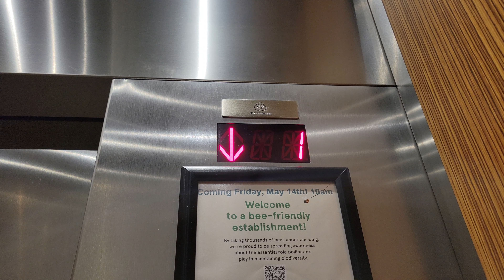2018 ThyssenKrupp Traction South Parking Elevators @ Kirkland Urban, Kirkland WA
Located on the south end of the garage.

Installed 2018